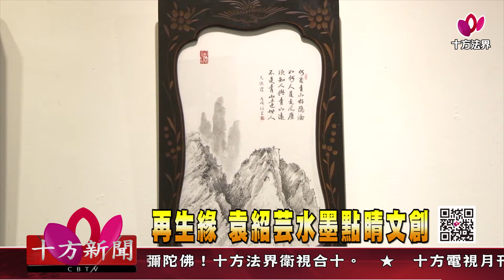十方法界》20190128再生緣 袁紹芸水墨點睛文創